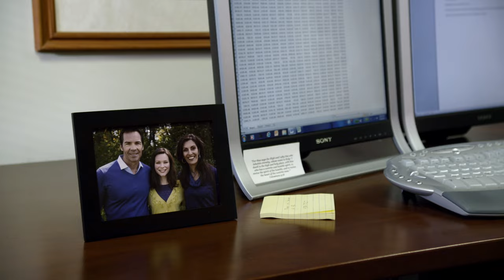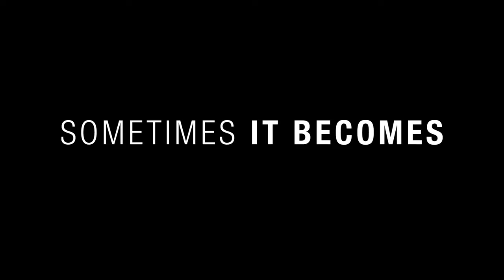A Matter of Faith - Trailer | Jordan Trovillion | Jay Pickett | Harry Anderson | Clarence Gilyard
A Christian girl, Rachel Whitaker (Jordan Trovillion), goes off to college for her freshman year and begins to be influenced by her popular Biology professor (Harry Anderson) who teaches that evolution is the answer to the origins of life. When Rachel’s father, Stephen Whitaker (Jay Pickett), senses something changing with his daughter, he begins to examine the situation and what he discovers catches him completely off guard. Now very concerned about Rachel drifting away from her Christian faith, he tries to do something about it!

Cast: Jordan Trovillion, Jay Pickett, Harry Anderson
Clarence Gilyard
Writers: Rich Christiano, Dave Christiano
Producers: Rich Christiano, Laura Burnell
Director: Rich Christiano